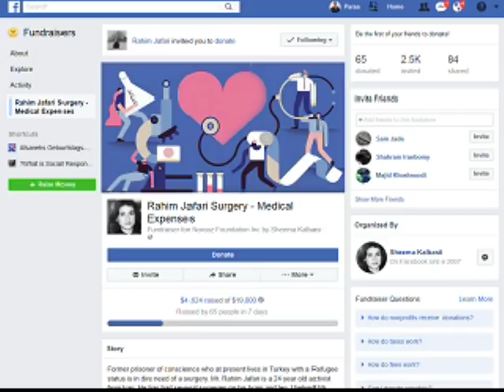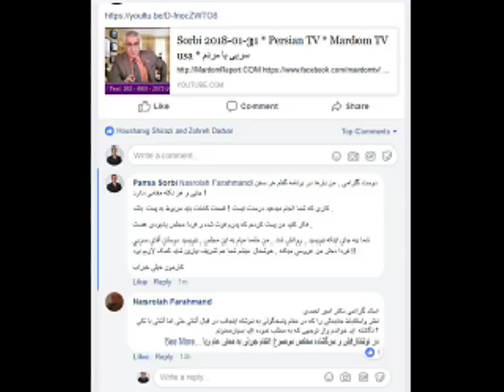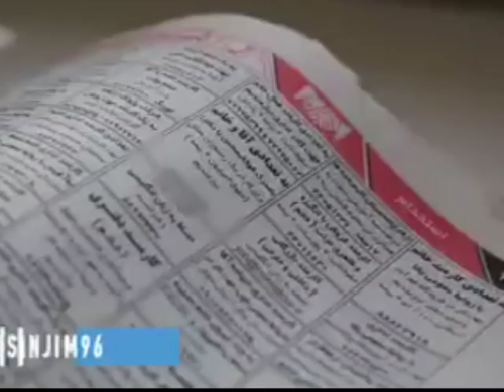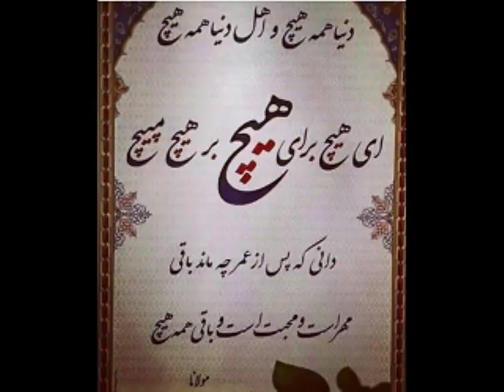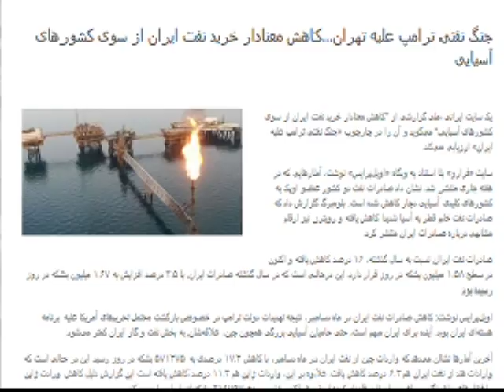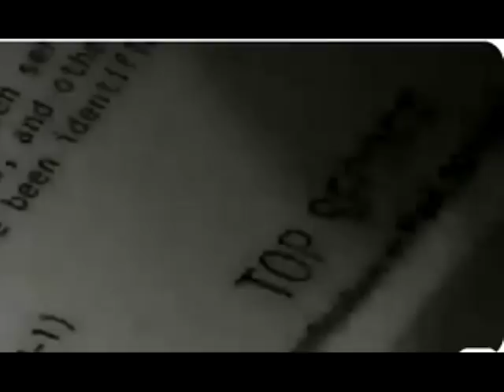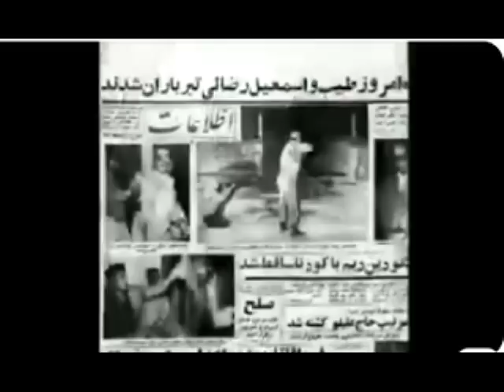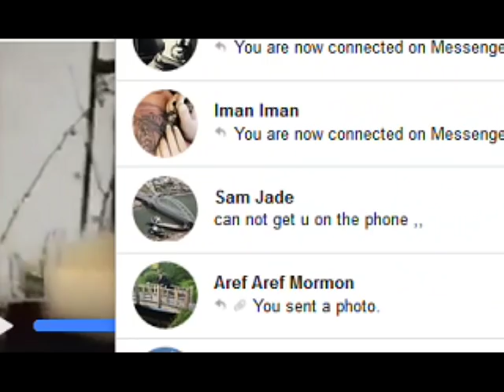Sorbi 2018-02-02 * Persian TV * Mardom TV usa * ​سربی با مردم ​